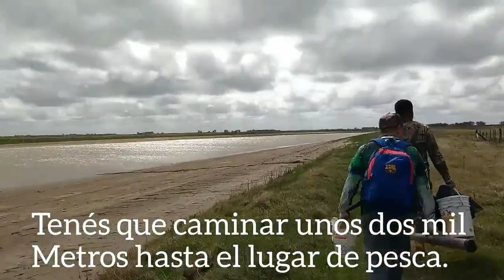Pejerreyes y variada en el río Salado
Pejes y variada en el río Salado, mira el informe completo en el Canal Maco Pesca.
Pesca realizada 12/10/2019